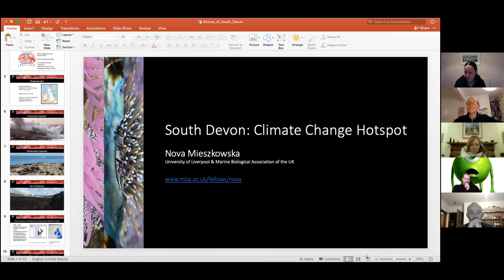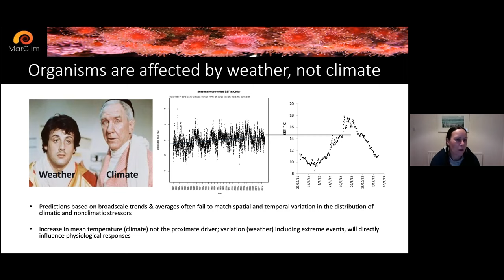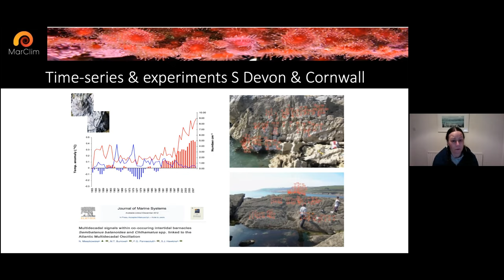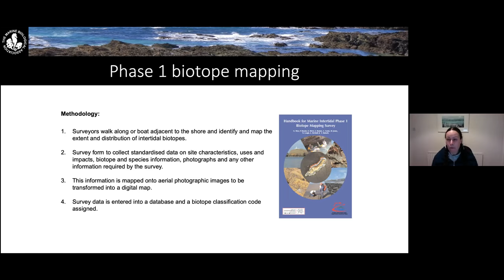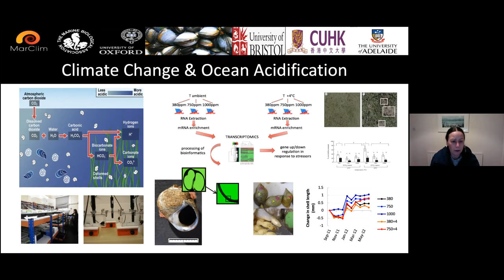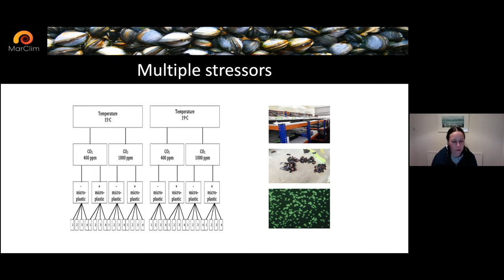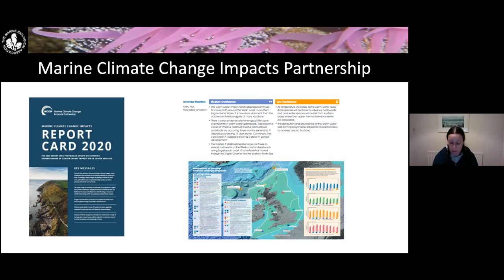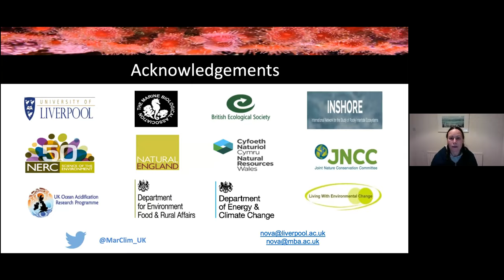South Devon: Climate Change Hotspot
This talk by Nova Meiszkowska of the MBA, Plymouth and the University of Liverpool was given to the Shores of South Devon marine life interest group via Zoom on 19 Jan 2021.  In it she describes the work being done by MARCLIM to monitor particular rocky shore species around the coasts of the British Isles